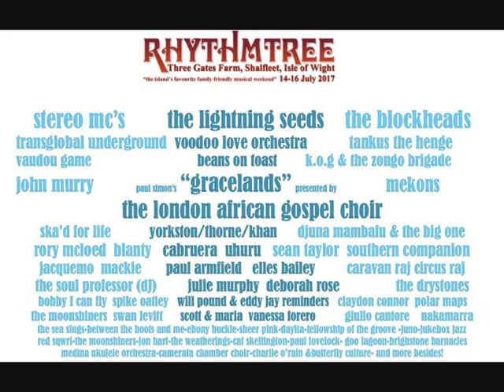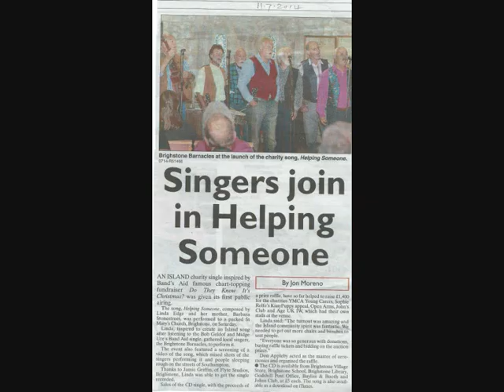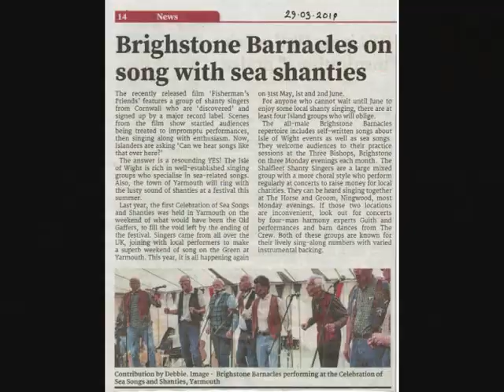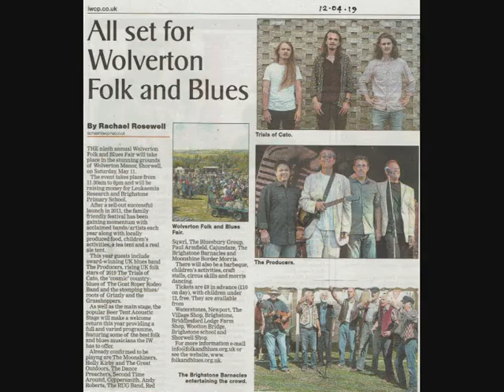Tom Paine's Bones - the Brighstone Barnacles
Graham Moore's great song sung by the Barnacles, recorded on a phone one raucous rehearsal night in the Three Bishops in Brighstone, Isle of Wight.  The video outlines some of the many Barnacles gigs in various locations.